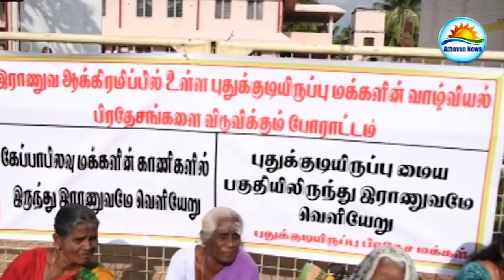காணி விடுவிப்பை வலியுறுத்தி முல்லைத்தீவில் மற்றுமொரு போராட்டம்